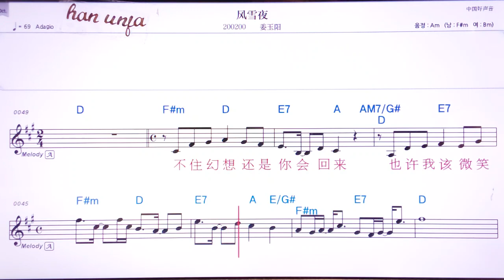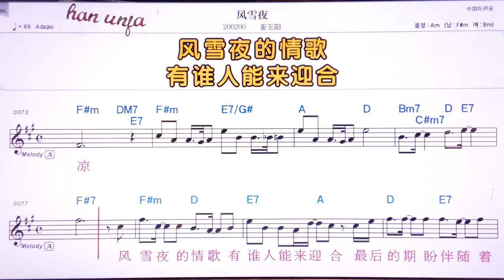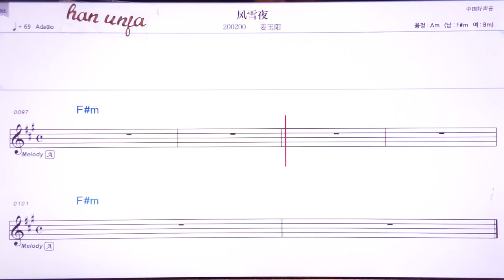💖펑수에예/장위양 👍MR,유투브 노래방,가라오케 악보 코드 가사 ,Karaoke,반주